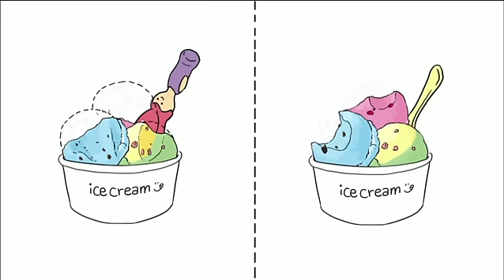세상의 모든 법칙 - 왜 사람들은 귀여운 것에 끌리는가?_#001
왜 사람들은 귀여운 것에 끌리는가?,

베이비스키마:아기를 보호하고 무사히 키워야 자신의 유전자가 후세에 전달될 수 있기 때문에 동물들은 본능적으로 아기를 보면 귀여움을 느끼도록 진화했다는 것,

소개팅 성공률 0%, 필기시험 성공률 0%

동거묘 앨리스도 때때로 무시하는
자칭 백과사전 편집자, 타칭 백수인 에디터 봉.
그가 백과사전을 만딜그 시작했다!
이른바, 세상의 모든 법칙.

"세상의 모든 법칙이 너희를 구원하리라"

연애 고수, 취업 고수, 처세 고수가 되는 꿀팁!
세상의 모든 법칙

세상 모든 일에는 보이지 않는 법칙이 숨어 있다!

사람마다 생각하는 방식과 내용은 다르지만, 세상 어디를 가나 사는 건 다 비슷하다. 왜 그럴까?
하물며, 잘사는 나라나 못사는 나라나 정치 갈등, 빈부 갈등, 지역 갈등, 세대 갈등과 같은 온갖 갈등으로
서로를 짓누르는 건 마찬가지다. 왜 그럴까? 조금만 자세히 들여다보면, 그 이면에는 세상사를 종횡으로
가로 지르는 각종 법칙들이 작용한다. 그 법칙을 이해하면 좀 더 깊이있게 세상을 꿰뚫어 볼 수 있다.

손만 뻗으면 언제 어디서나 볼 수 있는 지식 콘텐츠

최근들어 전 세계적으로 '스낵 컬처'등 모바일 기반의 짧고 압축적인 영상을 소비하는 경향이 확산되고
있다. 특히 10~30대 젊은 층은 웹이 기반한 콘텐츠에 대한 선호도가 뚜렷하다. 이들의 영상 소비 습관을
반영하여 '세상의 모든 법칙'에서는 심리, 경제, 사회, 과학 등 각 학문 분야의 주요 지식들을 스크라이빙
애니메이션(scribing animation) 형식으로 설명한다. 두꺼운 일반 상식 책을 보는 시대는 지나갔다.
이제 과자 먹듯 손만 뻗으면 쉽고 재미있게 다양한 지식을 접할 수 있다.

세.모.법의 마법
10분 후, 세상을 보는 눈이 달라진다.